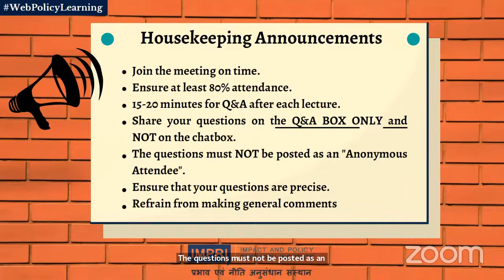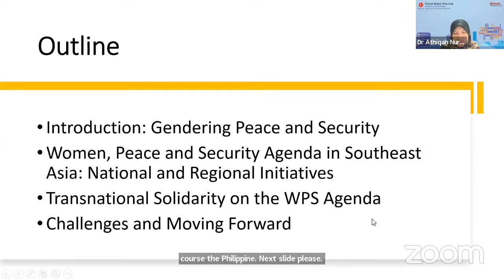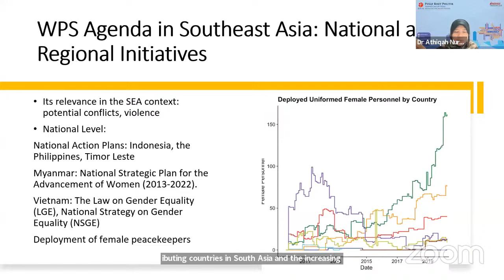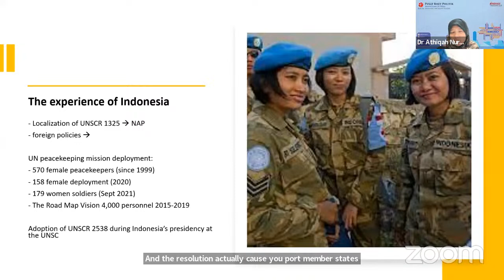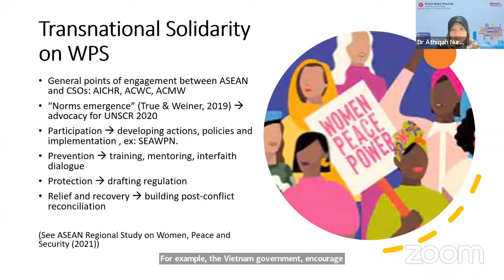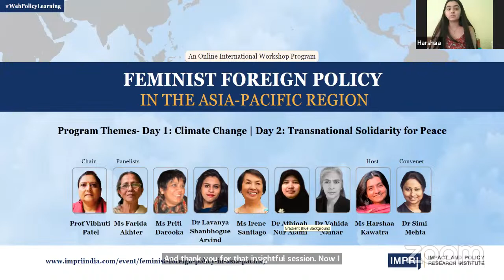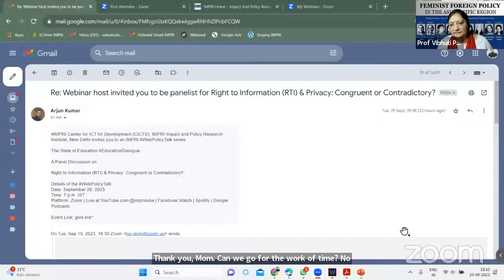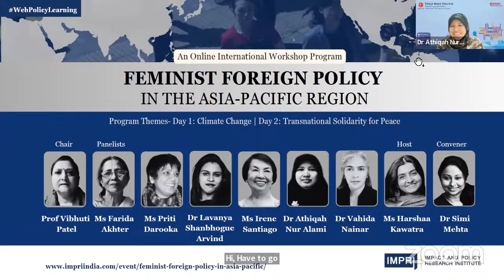Day 2 | Feminist Foreign Policy in the Asia-Pacific Region | IMPRI WebPolicyLearning Live Video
IMPRI Center for International Relations and Strategic Studies (CIRSS), IMPRI Impact and Policy Research Institute, New Delhi, invites you to

An Online International Workshop Program

A Two-Day Immersive Online Discussion Workshop on

Feminist Foreign Policy in the Asia-Pacific Region

Details of the WebPolicyLearning
4 – 6 p.m. IST
Platform:  Zoom | Live at YouTube.com/@impriindia | Spotify | Google Podcasts
Registration Fee: FREE

Program Experts
Chair: Prof Vibhuti Patel

Themes & Expert Panelists:
Day 1: Feminist Foreign Policy in the Asia-Pacific Region with regards to Climate Change
Ms Farida Akhter
Ms Lavanya Shanbhogue Arvind
Ms Priti Darooka

Day 2: Feminist Foreign Policy in the Asia-Pacific for Transnational Solidarity for Peace
Ms Irene Santiago
Adv Dr Vahida Nainar
Dr Athiqah Nur Alami

a Book Release on

Advocating a Feminist Foreign Policy for India

Published by IMPRI Books
Authors: Simi Mehta, Vibhuti Patel and Satyam Tripathi
Price: Free | Grab your copy now!

Convenor:
Dr Simi Mehta
Dr Arjun Kumar
Harshaa Kawatra